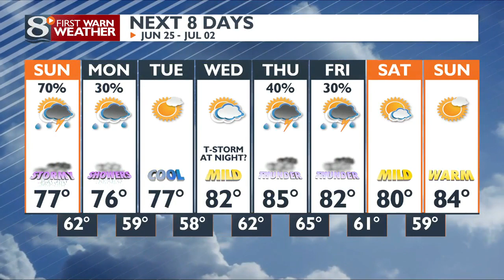Your Saturday Evening Weather Forecast